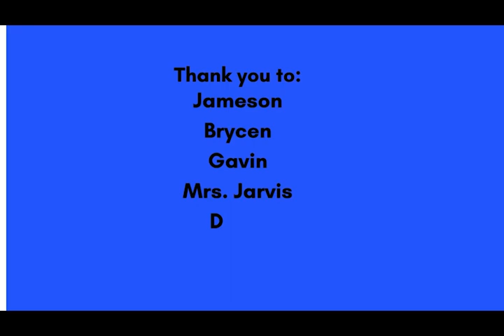01-11-2024_Video Ann (9:02)